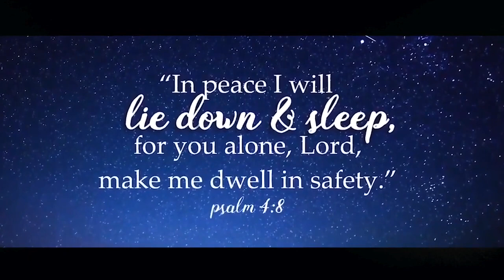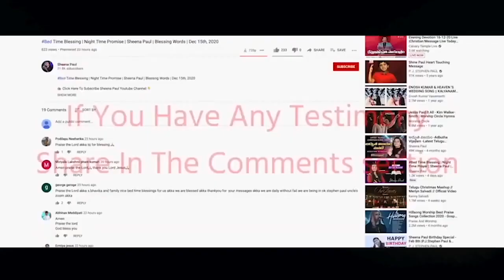Bedtime Blessing | Night-Time Promise | Sheena Paul | Blessing Words | May 10th, 2023